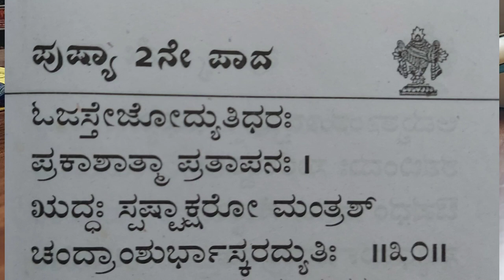ವಿಷ್ಣು ಸ್ಮರಣೆ ಪುಷ್ಯ 2ನೇ ಪಾದ ನಿಮ್ಮ ನಕ್ಷತ್ರದನುಸಾರ ಶ್ರೀ ವಿಷ್ಣು ಸಹಸ್ರನಾಮ ಧ್ಯಾನ ಮಾಲಿಕೆ.